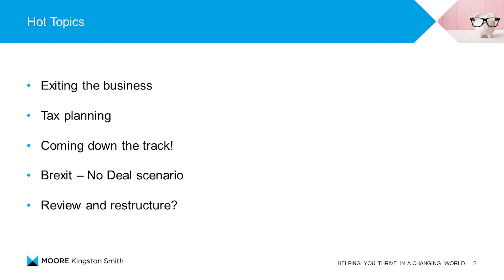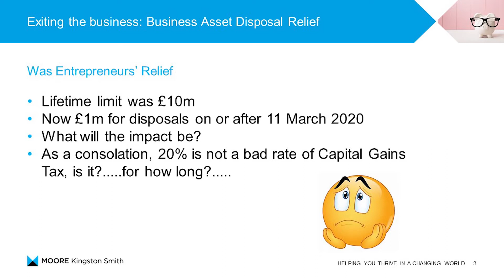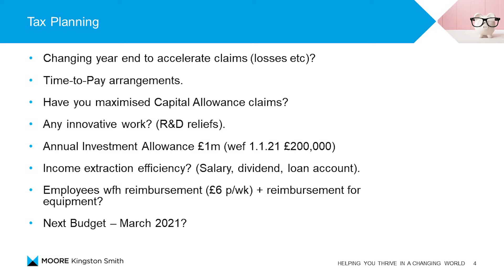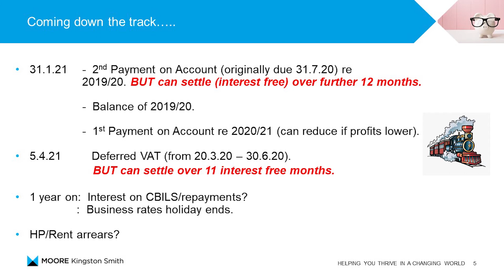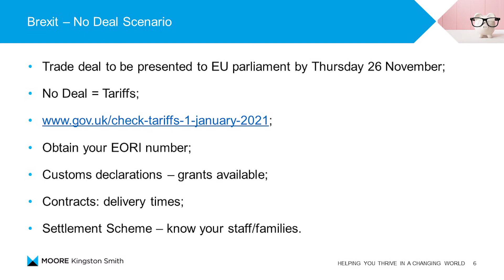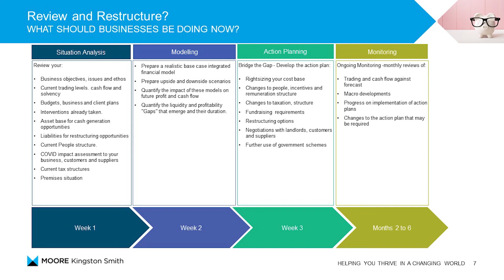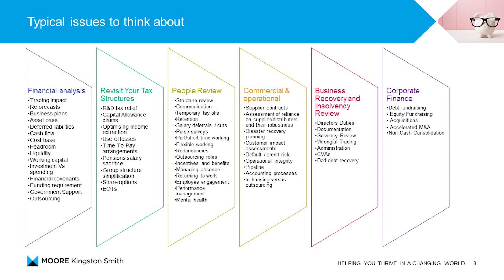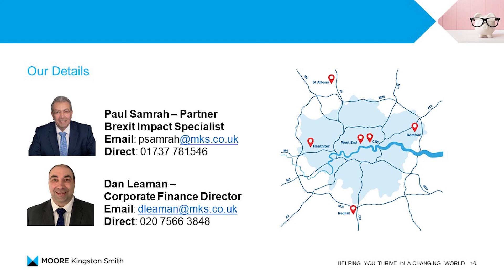Hot topics for relationship managers